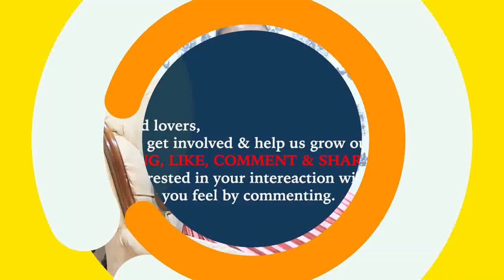"Nana Addo Will D!e" Residents Visit Cemetery To Call The Spirits Of The De@d Against Nana Addo For.